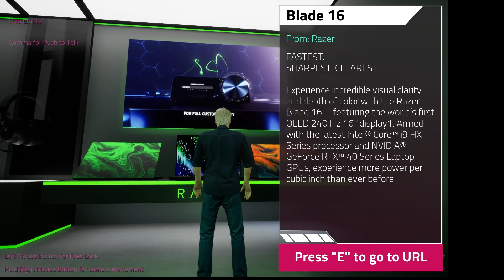Endix Expo 2024 - Razer Fait le show digital !